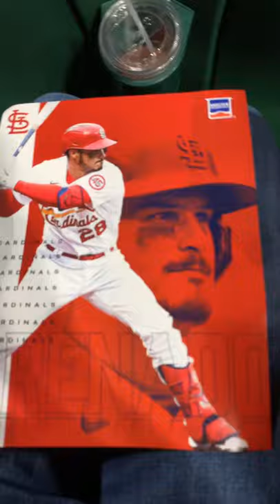⚾️ Sitting Right Behind Homeplate!! | St. Louis Cardinals Baseball Game